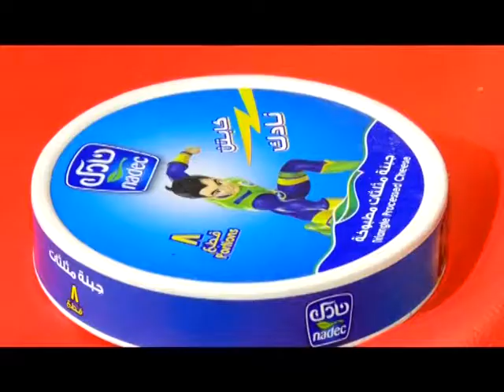CUNTO KARIN BY FADXA | SRTV